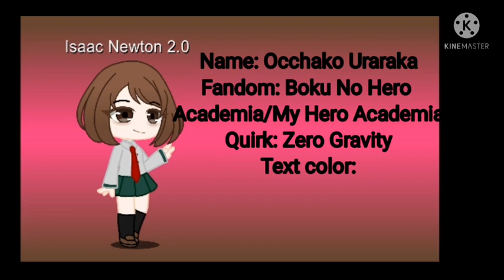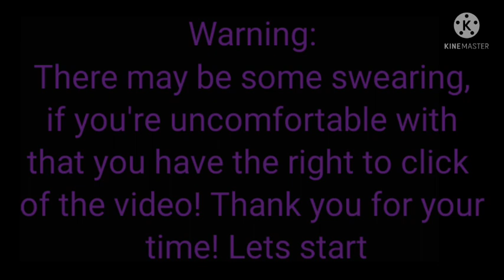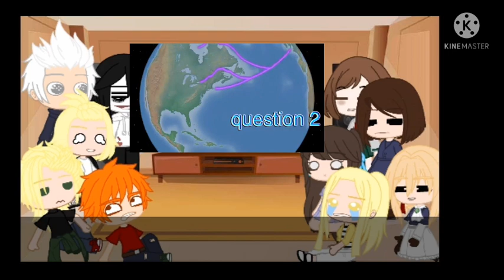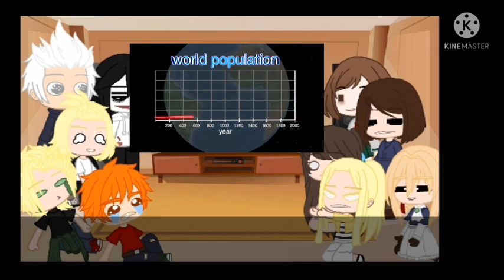Fandoms react to random stuff||Part 1/?|| I take recommendations too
If you want to see them react to something, just comment!